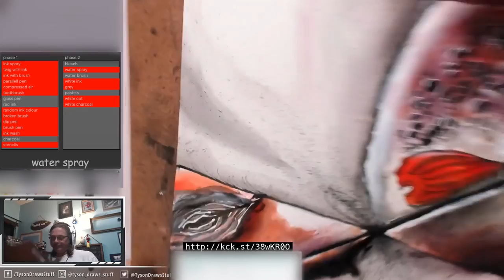Speed Paint - Improv art with tool suggestions. Learn to paint an Italian Kiss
This is from a recent livestream where I took suggestions from the stream and from the random computer machine to choose what tool I painted with.

These are a lot of fun and usually come out with something pretty unique.

Paint along with me, make some mess!

There's a couple of days left on the Kickstarter, check it out. Times running out.

Etsy shop for prints and tshirts